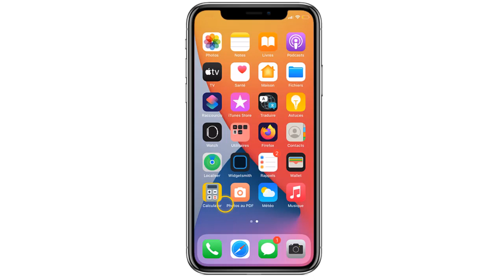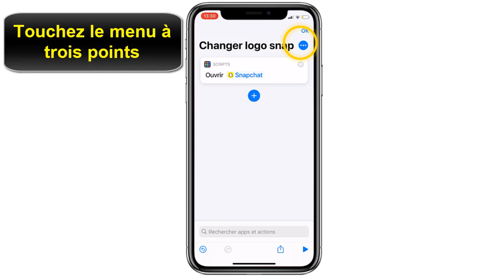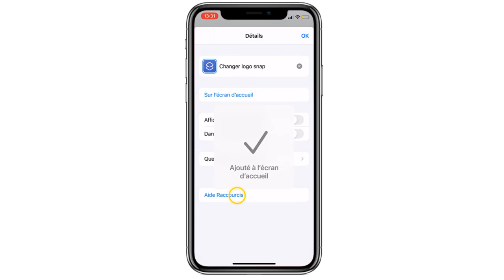Comment changer le logo d'une application (modifier icone Instagram, Snap …)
Dans ce Tuto on va découvrir comment changer les logos des applications sur votre appareil iPhone iOS 14

comment modifier l image d une application

Le boom de la personnalisation dans iOS nous apporte des choses comme ça. Si vous êtes de changement des icones sur votre iPhone Vous aimerez certainement cet écran d’accueil iOS 14 entièrement personnalisé avec des icônes uniques de Snapchat Instagram .etc et aussi changer couleur icone iPhone

changer les icones iPhone est devenu trés simple avec iOS 14 et aussi vous pouvez modifier icone iPhone sans jailbreak

application pour changer les icones iPhone

pour modifier icone iPhone vous pouvez utiliser une application pour changer les icones ou tout simplement l'application Raccourcis intégré sur iOS 14

Comme vous le savez probablement déjà, iOS 14 introduit de nouvelles applications pertinentes et très promoteuses sur l’écran d’accueil de l’iPhone.
En plus de la possibilité d'ajouter de nouveaux widgets, entièrement paramétrables avec plusieurs applications, et d’autre part la possibilité de changer logo application iPhone et changer l’icône des applications.

Dans cet vidéo on vous montrera comment modifier le logo d une application

Voici comment changer l icone d une application par étape

1-Balayez vers la Biblio des Apps iPhone
2-Cherchez raccourcis
3-Touchez le bouton Plus (+)
4-Cliquez sur Ajouter une action
5-Tappez ouvrir dans la barre de recherche
6-Cherchez Ouvrir l'App
7-Touchez Ouvrir l'app
8-Cherchez Snapchat et cliquez sur l'icone de l'app
9-Cliquez sur le menu à trois points
10-Donnez un nom aux raccourcis
11- Ajoutez un logo Snapchat stylé de votre choix
12-Validez votre choix
13-le logo de l'app que vous avez ajouté sera afféctée comme icône à l'application et sera ajoutée à l'écran d'acceuil et voila collent changer les icones iPhone
Voila donc comment changer les icones sur iPhone
 j'espère que ce Tuto était très utile pour vous et que vous avez appris comment changer logo Snapchat

Si vous avez des questions sur le sujet  "changer icone iPhone" n'hésitez pas à les poster sur les Commentaires

Tuto : comment changer le logo d une application

catégorie : changer icones iPhone

Voir aussi:
comment changer le logo insta
comment changer le logo Snap